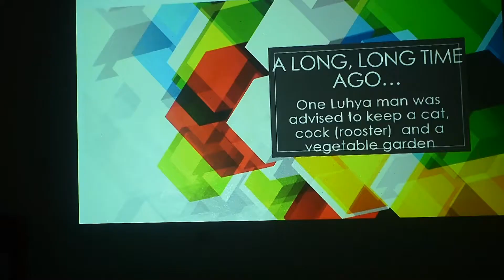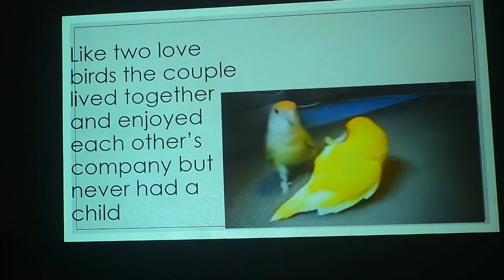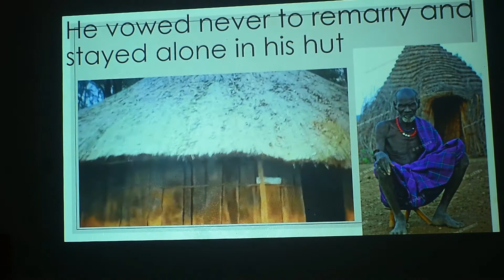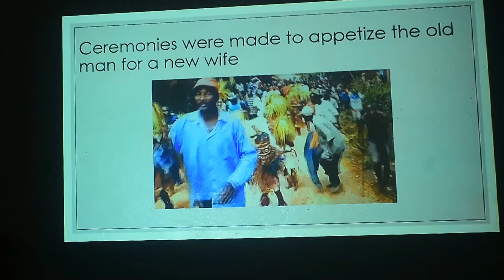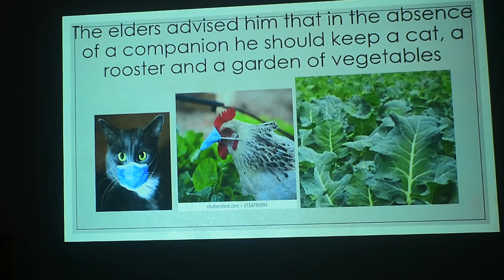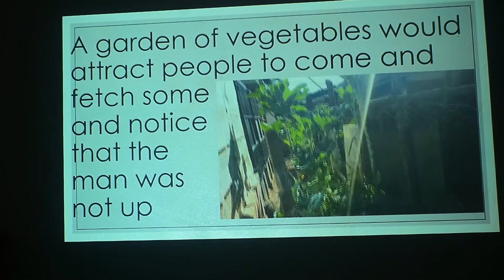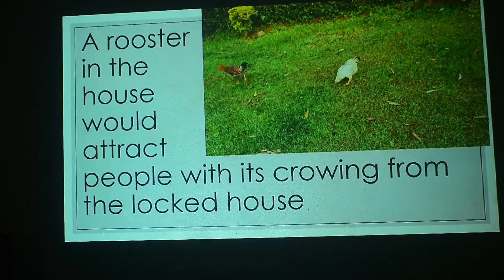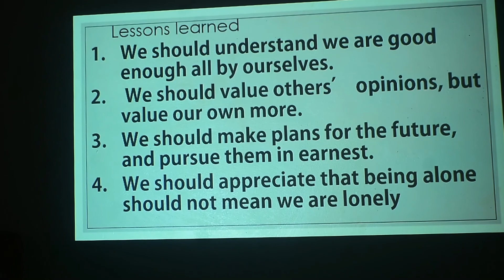Till death do us part